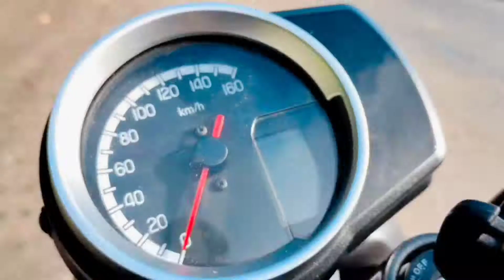Ye wala gloves apne pehele nahi dekha hoga/first on YouTube/new gloves for my CB350 RS/❤️❤️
So..

Hay guys. . Aaj ki es video Me Maine apko dikhawunga unboxing of lether glove.

shotgun Mic:
Laptop

You Guy's Like This Video Then Please ThuMbs Up.

for More Trusted & AwesoMe videos.